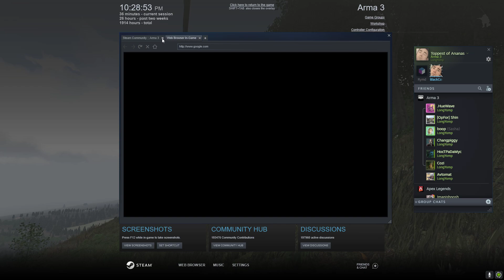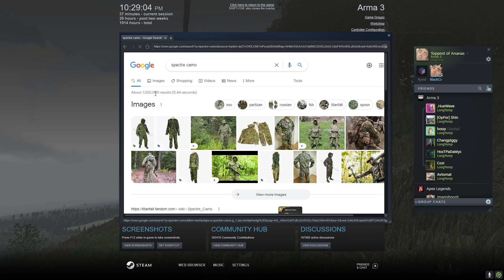Operation: Yomp Yomp - Medic - Team Red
piss ponds